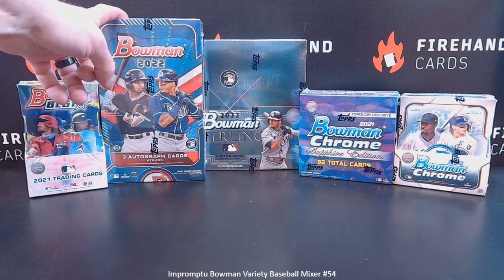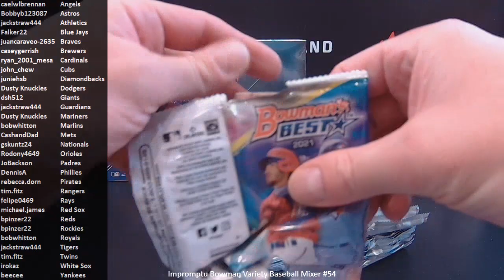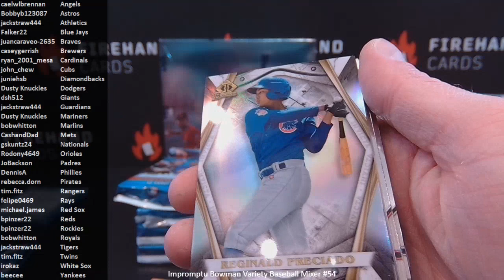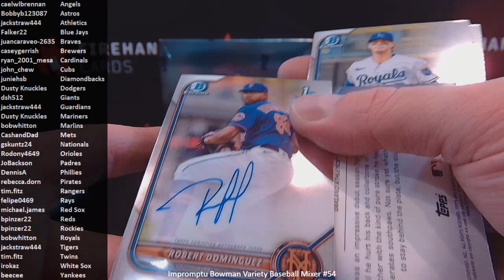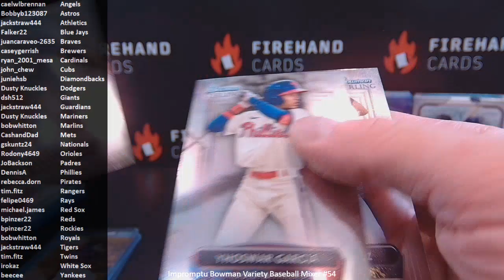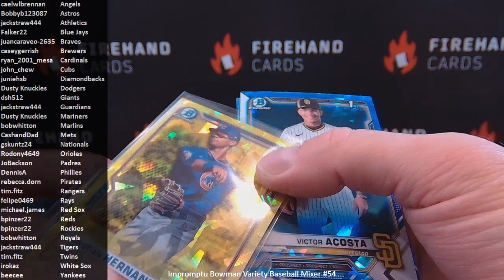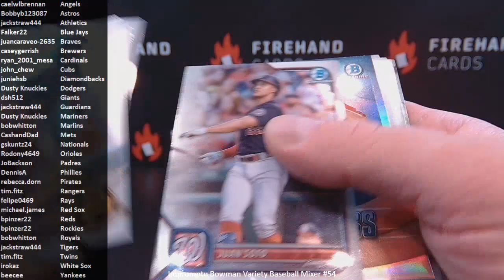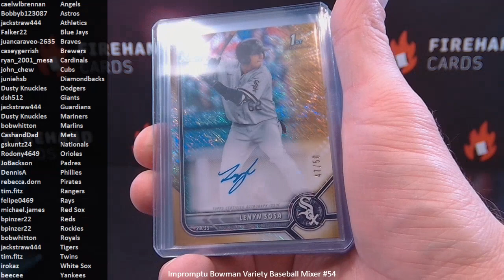Impromptu Bowman Variety Baseball Mixer #54